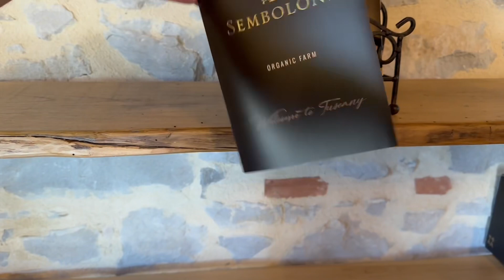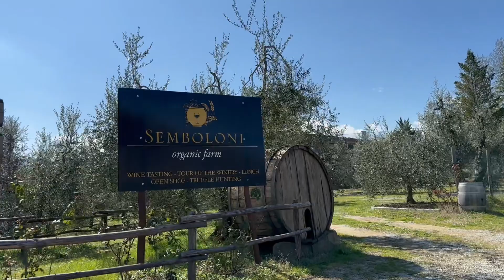FUNGHI PORCINI CHE PASSIONE #02 2023-03-12 🍄 #02 Tartufi